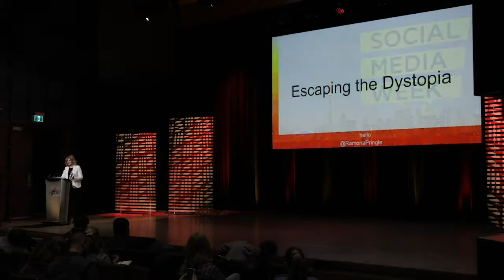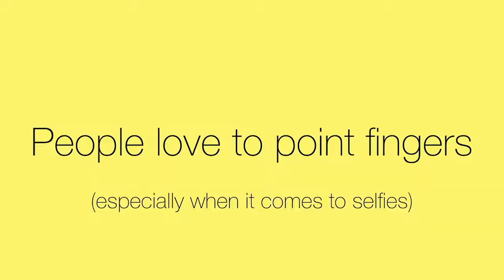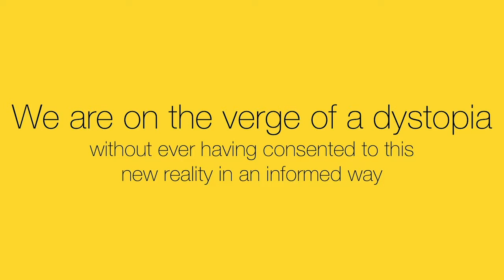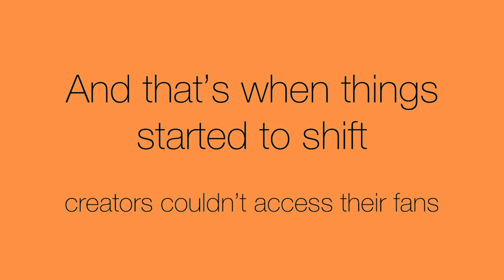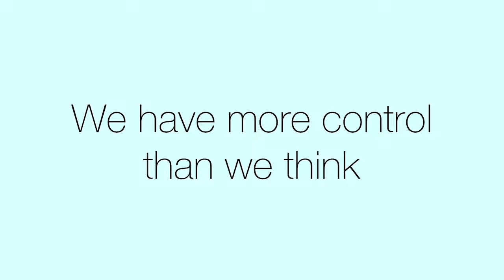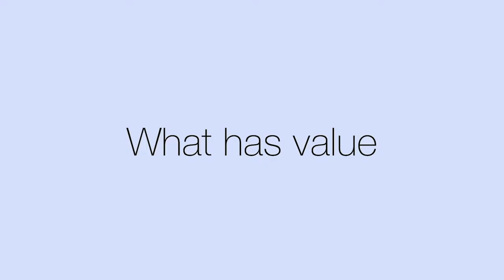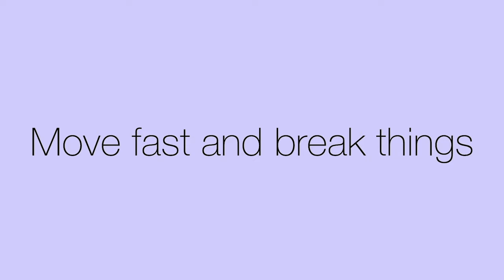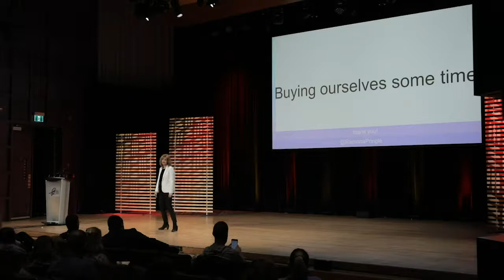Escaping the Dystopia | Ramona Pringle | Social Media Week Toronto 2018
Presented at Social Media Week Toronto, November 2018.
These days, it’s hard not to be nostalgic for the “early years” of social media, when new tools promised to help us become better versions of ourselves, connect with friends and relatives around the globe, and collectively build our knowledge.

But what at first seemed to be growing pains, turned into something arguably much darker, with networks held hostage by greedy corporations, algorithms have gone awry and the viral spread of fake news, the manipulation of data for partisan political gain and the rise of hate-fuelled violent content.

When it comes to our relationship to social media, we have passed a tipping point into the dystopian future, without ever having really noticed it happening, or consenting to it in a truly informed way. And that has implications for tech companies, for users, and for marketers.

So, what’s the path forward? Is there a way out? What can we anticipate in the next ten years, and how can we take back control over our information – and our attention – to shape the future we want?

Social Media Week Toronto (SMWTO) is independently organized by Pinch Social, a Toronto-based social media and marketing agency. Michelle Pinchev is the Executive Director of SMWTO.

SMWTO is part of a global network of Social Media Week conferences taking place around the world.

This talk was hosted by The Ryerson Innovation Studio

THIS VIDEO WAS MADE BY OUR VIDEO PRODUCTION PARTNERS ARC & CROWN, THE OFFICIAL VIDEO PRODUCTION PARTNERS OF SMWTO 2018

About Ramona Pringle

Ramona Pringle is an Associate Professor in the RTA School of Media at Ryerson University, and Director of The Innovation Studio, a creative network comprised of three incubators, the Transmedia Zone, Design Fabrication Zone, and Fashion Zone, as well as the Global Campus Studio, a unique digital studio devoted to fostering international co-productions through the use of contemporary collaboration tools.

As a writer, producer, researcher, and journalist, Ramona’s work examines the evolving relationship between humans and technology. She is a technology analyst and columnist for CBC, where she tackles current affairs and explores the impact of technology and social media on all aspects of people’s lives, from work to relationships.

Ramona was the writer and director of the interactive documentary “Avatar Secrets, the interactive producer of PBS Frontline’s “Digital Nation,” and editor in chief of “Rdigitalife”.

Ramona’s projects have been featured at festivals and conferences including i-docs, Power to the Pixel, TFI Interactive, Sheffield Doc/Fest, Hot Docs, SXSW, NXNE, Social Media Week, TEDx, and in publications including the New York Times, Mashable, Cult of Mac and the Huffington Post.

Ramona has a Master’s Degree from NYU’s Interactive Telecommunications Program.